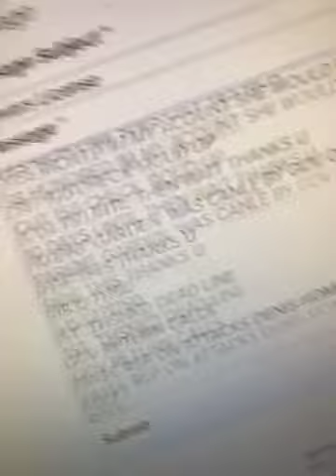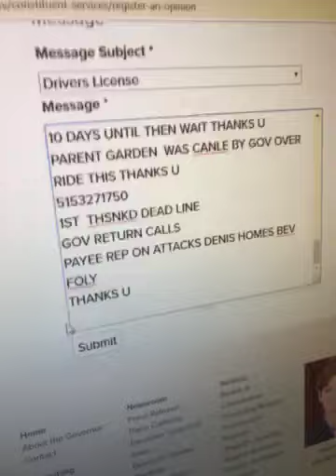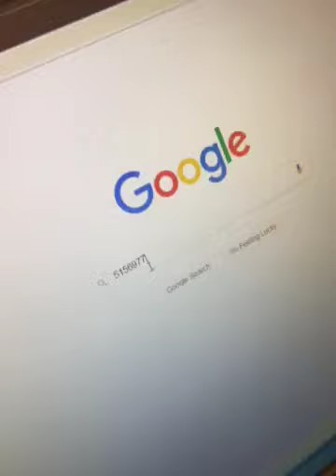59639588535 B0BE800E 1C2B 4232 BDEF E3B1E86541BC